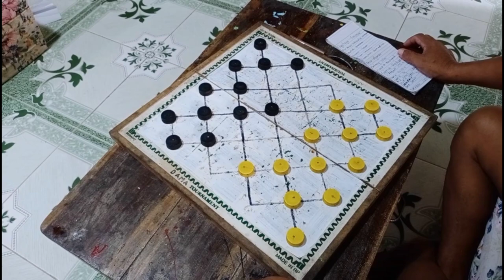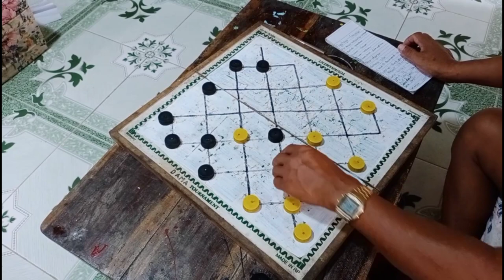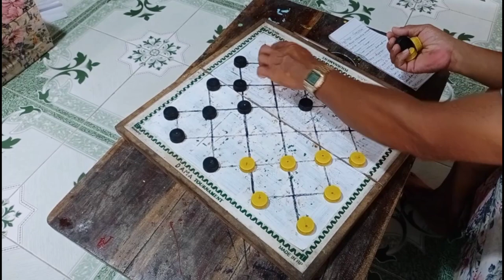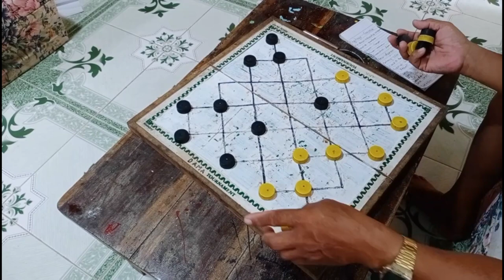Pinoy Dama Follow Up Tutorial?!?